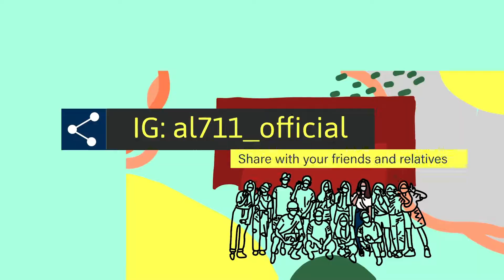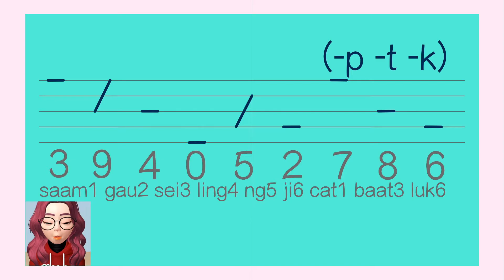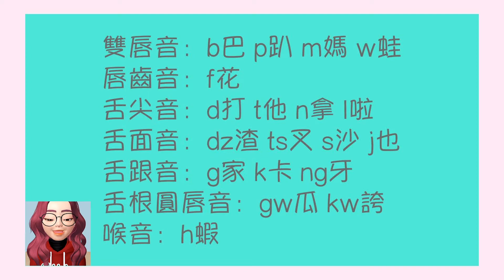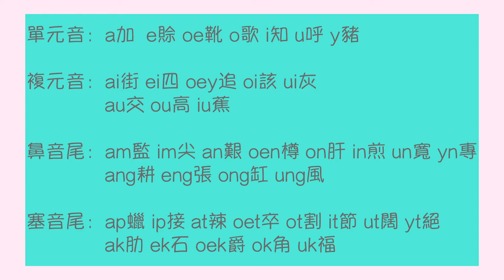【學學日常粵語】九聲六調 | 粵語聲母韻母 | 句號用粵語唱？ 也太錯了吧！！！ | A.L.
學學日常粵語來到新的一年終於要正經的來教粵語了！
那就由粵語的根基九聲六調、聲母、韻母開始吧！
同場加影直翻粵語版的句號，請大家做好心理準備才開始服用，否則會有耳朵流產的風險

鍾意我嘅片就撳個like👍🏻，share埋比你d親朋戚友👨‍👩‍👧‍👦,，同埋係comment box話我聽你想睇我拍咩片
仲要要記得撳subscribe同埋隔離個🔔🔔先唔會miss咗我最新嘅通知
最後要follow埋我嘅ig @al711_official
我地下條片再見啦！88👋🏻